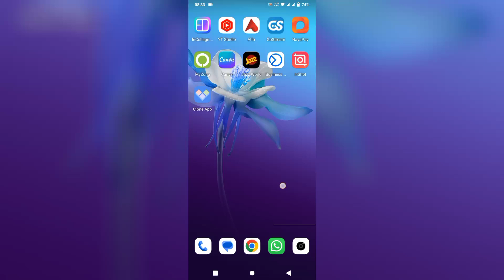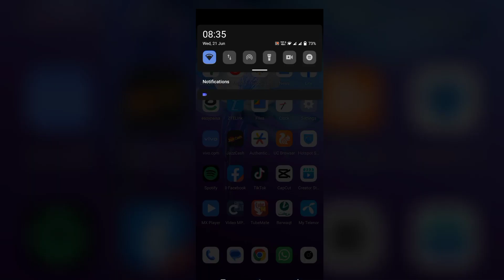How to Fix Facebook Authentication Failed | Azi Tips & Tricks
In this video, I will help you to Fix Facebook Authentication Failed. Watch till the end.